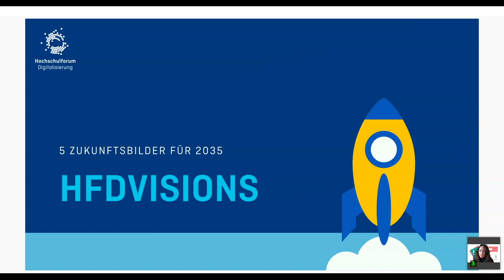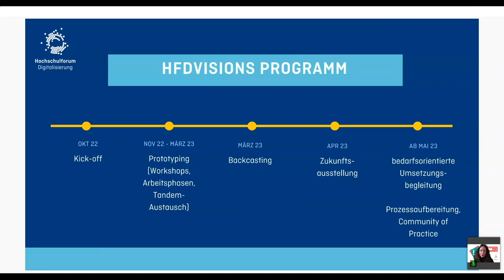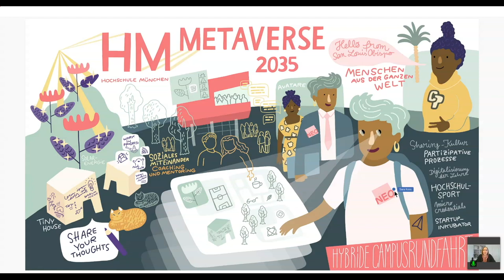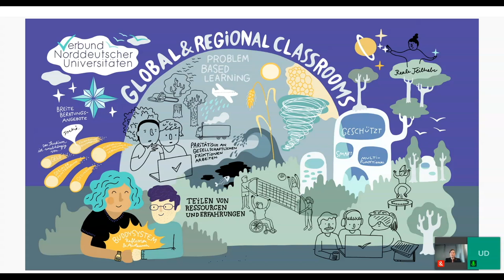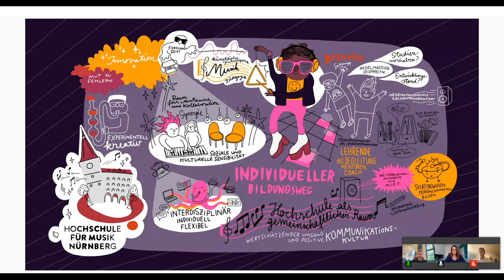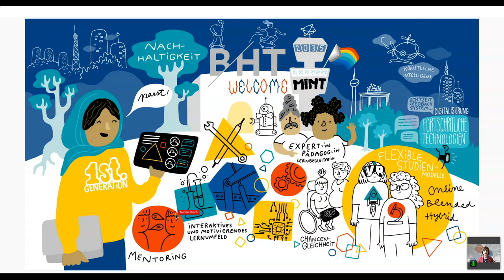5 Zukunftsbilder für 2035 - U:FF 2023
Lightning Talks von Hennis Herbst, Rainer Kotzian, Sara Koss, Hanna Maria Degener, Martina Mauch, Petra Kling, Louisa Krassa, Yasmin Djabarian, Veronika Graceva und Ludwig Lorenz auf dem University:Future Festival.

Die Zukunft wird oft als etwas gesehen, was uns nur passiv zustößt. Der Future-Thinking-Ansatz bietet die Möglichkeit, die Zukunft als etwas Formbares zu verstehen, eine aktivere Rolle einzunehmen und mögliche Zukünfte gezielt mitzugestalten. Diesem Ansatz folgend haben wir unter Einsatz von Kreativ- und Future-Thinking-Methoden Hochschulteams dabei unterstützt, Visionen für die eigene Hochschule zu entwickeln.

Im Format eines Lightning-Talks werden fünf Hochschulen ihre wünschbaren Zukunftsbilder präsentieren. Dafür hat jedes Team ein Szenario erarbeitet, in das ihre Zukunftsvorstellungen für das Jahr 2035 einfließen. Entstanden sind diese innerhalb von HFDvisions - einem kollaborativen und statusgruppenübergreifenden Programm, begleitet vom HFD-Team und der studentischen Digital ChangeMaker-Initiative. Die Visions-Pitches geben Einblicke in Zukunftsthemen und Möglichkeitsräume, die für die Hochschulen spannend und wegweisend sind.